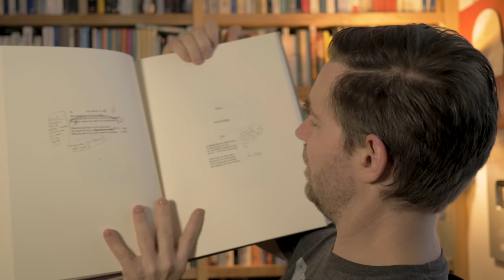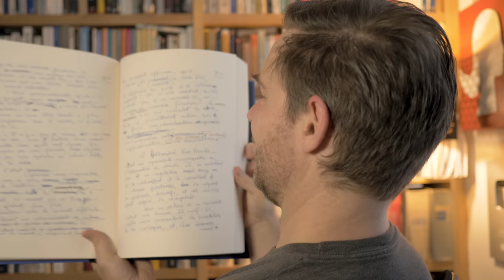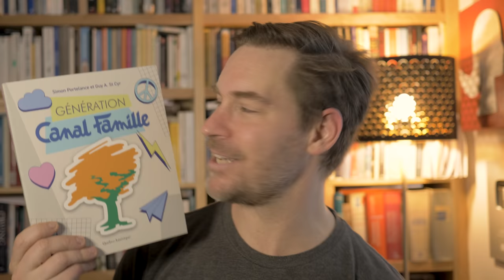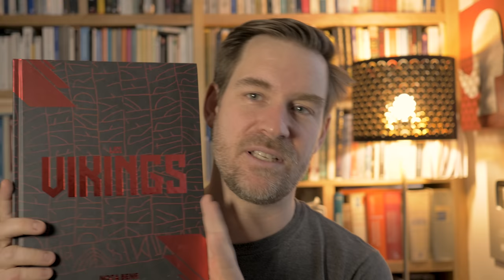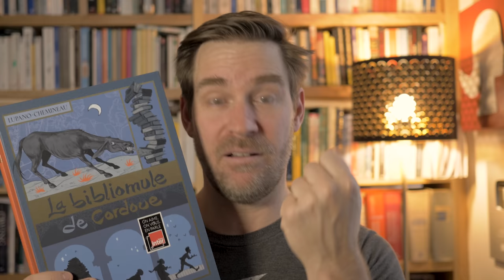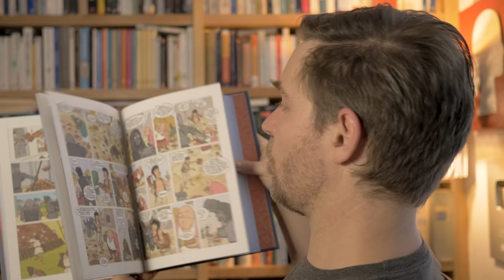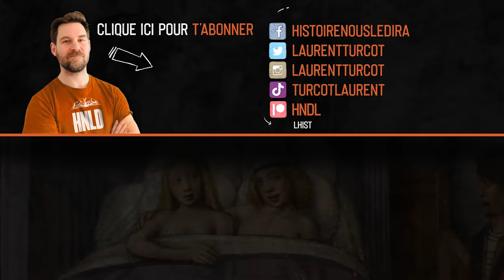Pour passer un Noël historique ! | L'Histoire nous le dira Hors série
Quels sont les livres marquants de 2022 ?

Listes:
Les Fleurs du mal : les épreuves corrigées de Charles Baudelaire

Marie-Christine Lévesque et Serge Bouchard, Ils étaient l'Amérique. De remarquables oubliés. Tome 3, Montréal, Lux, 2022.

W. Lupano, L. Chemineau, C. Bouchard, La Bibliomule de Cordoue, Paris, Dargaud, 2022.

Gaël Berton, L'oeuvre de Hayao Miyazaki, Thirdediti, 2018

Susan Napier, Le monde deMiyazaki, Éditions IMHO, 2021.

Simon Portelance et Guy A. St-Cyr, Gérénation Canal Famille, Montréal, Québec Amérique, 2022.

Benjamin Brillaud (dir.), Les Vikings, Link Digital, 2022.

JOYEUSES FÊTES !!!

Pour soutenir la chaîne, trois choix:
1. Cliquez sur le bouton « Adhérer » sous la vidéo.